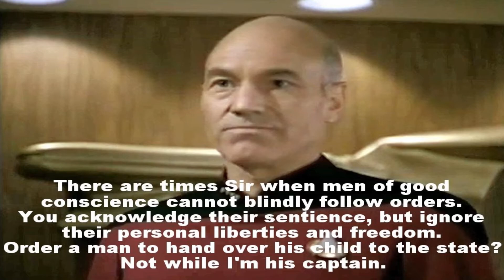Introducing Jean-Luc Picard... Once Again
On August 4, at Star Trek: Las Vegas, 2018, Sir Patrick Stewart - Star Trek: The Next Generation's own Captain Jean-Luc Picard - announced his return to episodic television with the reprisal of his iconic TNG role. Will the Jean-Luc Picard of today be the same man, or near enough, that we'll recognize him? Let's consider that question in this video.